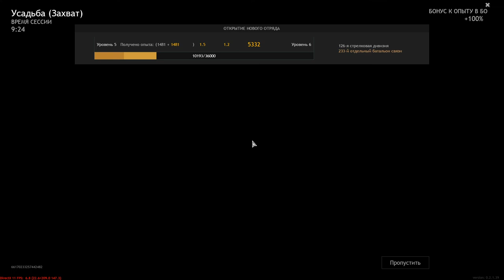ИЗИ ПОБЕДА ЗХВАТИЛИ 3 ТОЧКИ ЗА 10 МИНУТ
Игра: Enlisted

Так думаю, что противник не ожидал такого напора с нашей стороны. Меньше чем за 10 минут мы одержали победу.